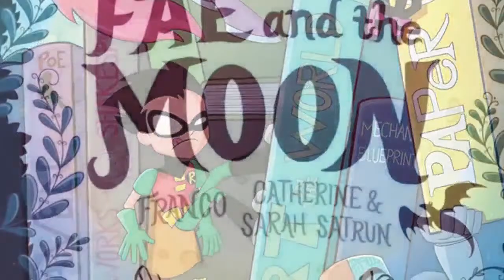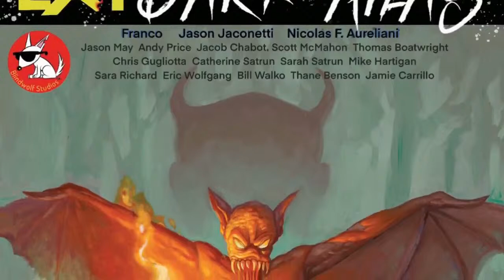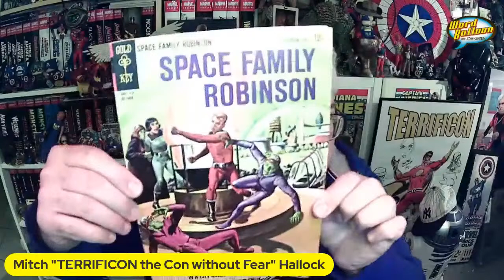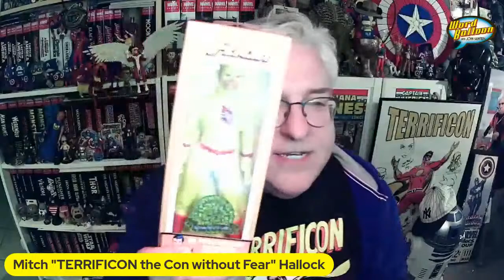xmen 97 invincible bad batch reviews